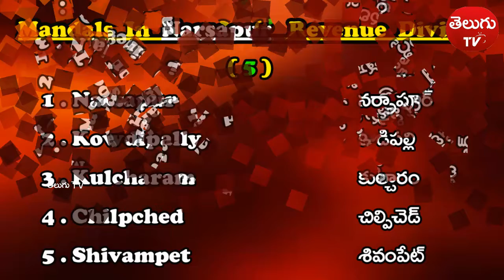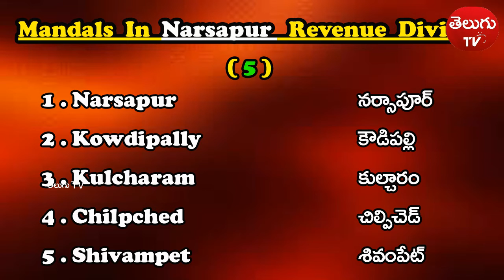List Of Mandals in Medhak District / మెదక్ / Mandals In Medak / తెలుగు Tv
Medak